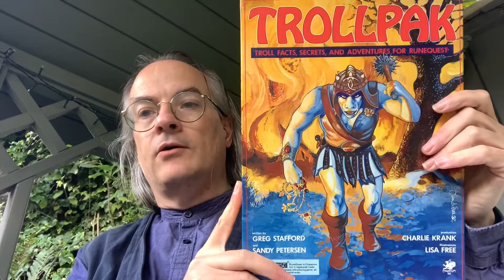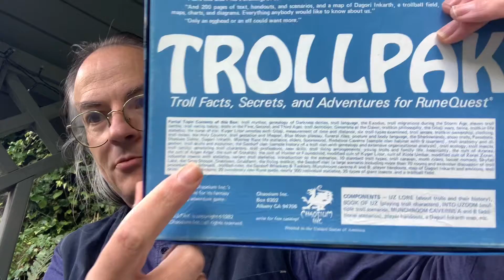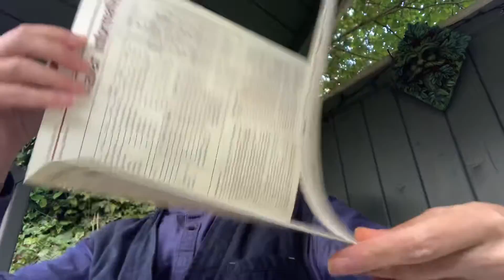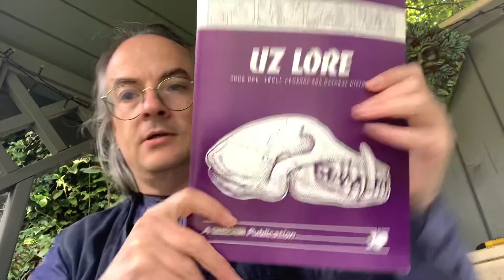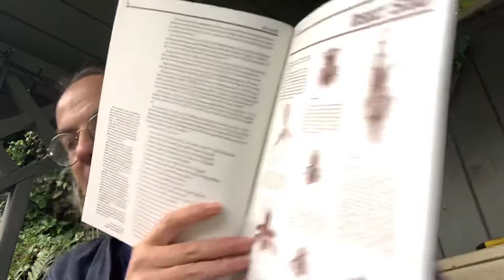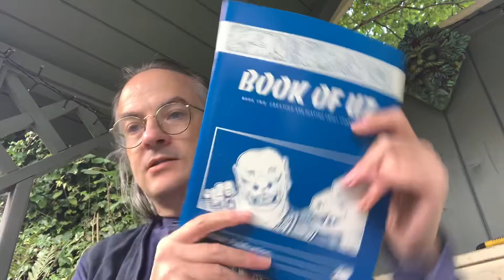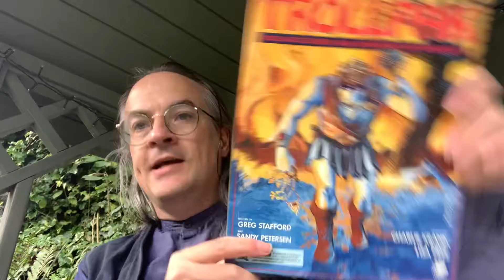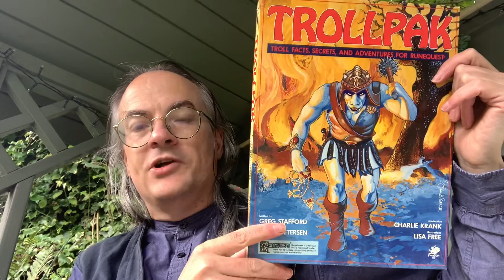Unboxing in the Nook: Trollpak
An unboxing of Trollpak – Troll Facts, Secrets, and Adventures, the original boxed set devoted to Uz, the Trolls of Glorantha, originally published by Chaosium, Inc. in 1982.